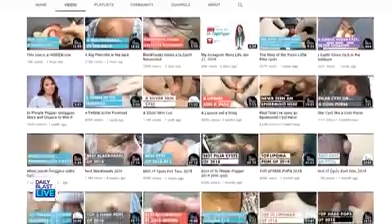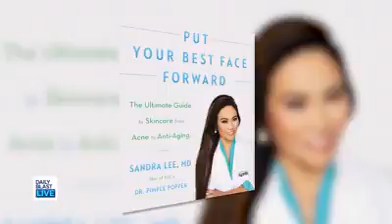Dr. Sandra Lee Talks with Daily Blast Live